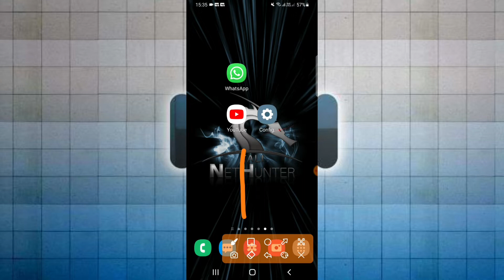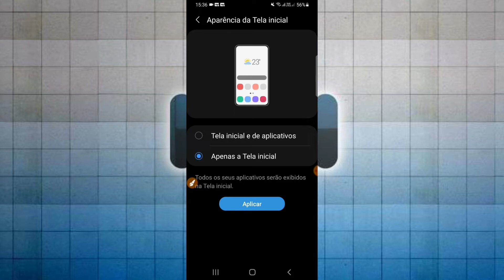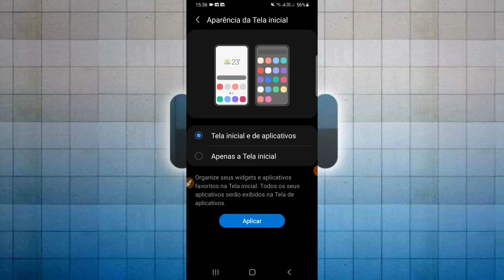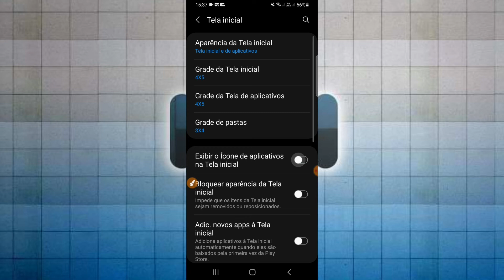Como ativar ou remover gaveta de Menu de aplicativos do celular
tela de menu de aplicativos do celular Android no vídeo de hoje você ira aprender como ativar o ícone da gaveta de menu de apps do seu celular e também como desativar a o botão da gaveta de aplicativos

📧 ANUNCIE AQUI / E-MAIL PARA CONTATO